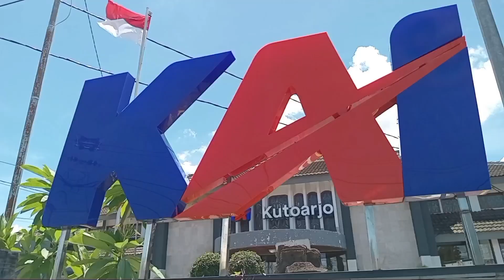Hunting KA JPL 610 18-04-2024 || on time lur